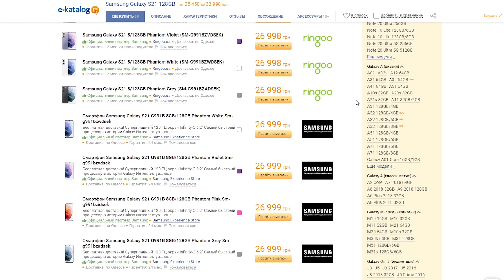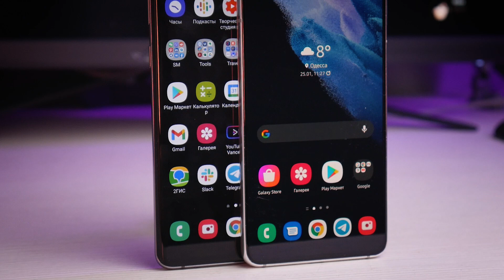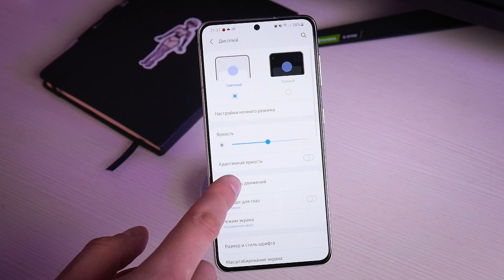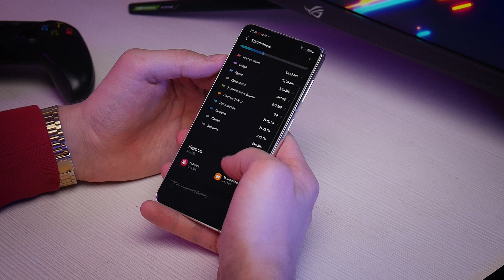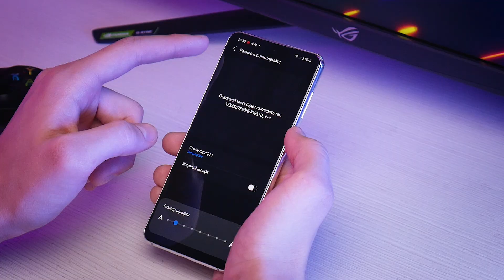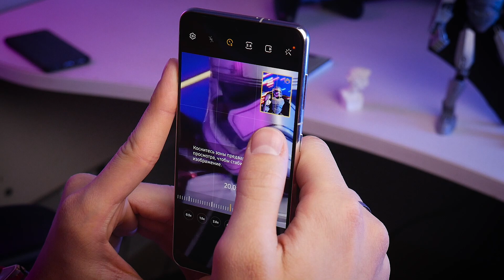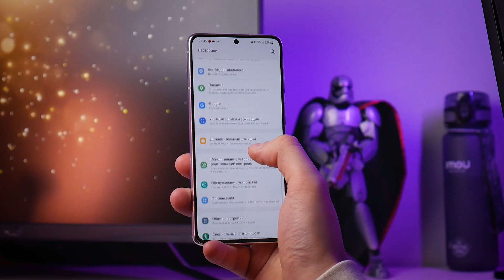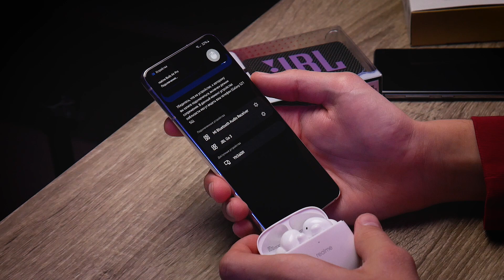Обзор и опыт использования Samsung Galaxy S21 / Лучший смартфон Samsung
Samsung Galaxy S21 это отличный смартфон, который при этом вызывает достаточно противоречивые, смешанные чувства. Аппарат достойный, но стоит ли брать его лично Вам? Попытались ответить в нашем видео.

0:00 | Вступление
0:58 | Цена
1:42 | Дизайн
4:11 | Комплект
4:39 | Дисплей
6:30 | Производительность
7:30 | Игры
7:52 | Память
8:37 | One UI
10:15 | Камеры
13:06 | Батарея
13:52 | Безопасность
14:42 | Связь
15:10 | Звук
15:21 | Вывод